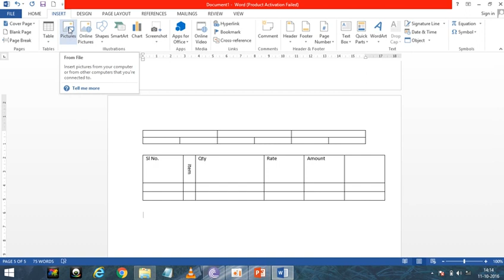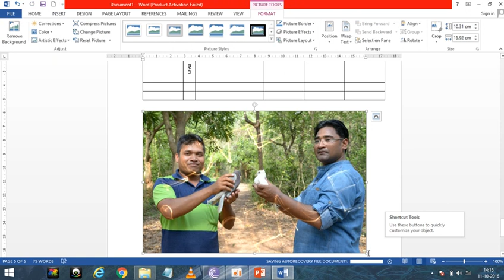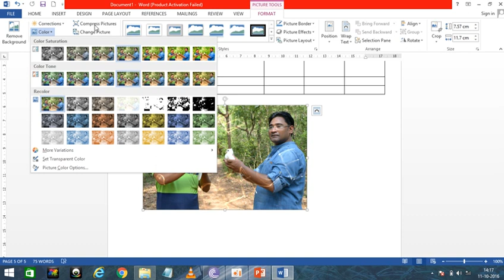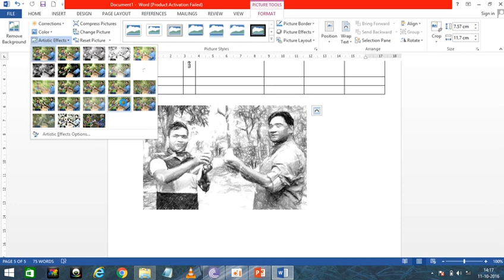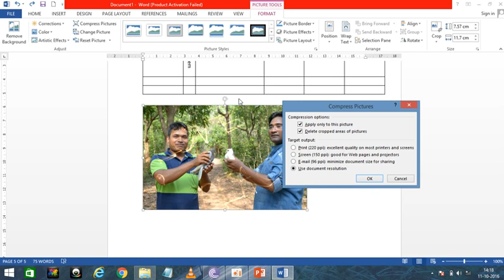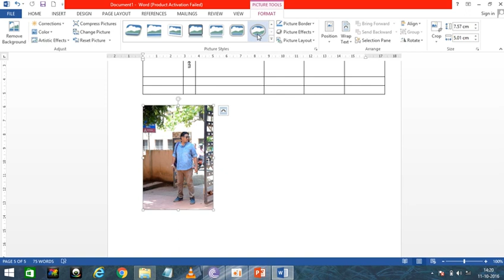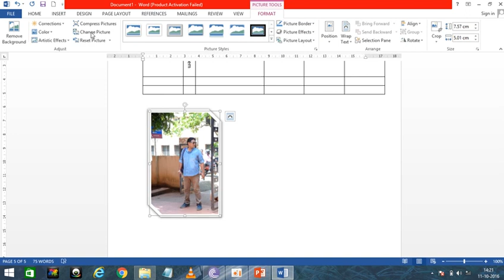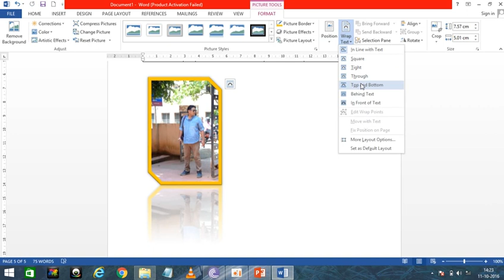Microsoft Word_2013_Part_10